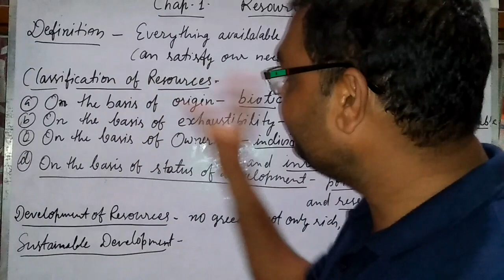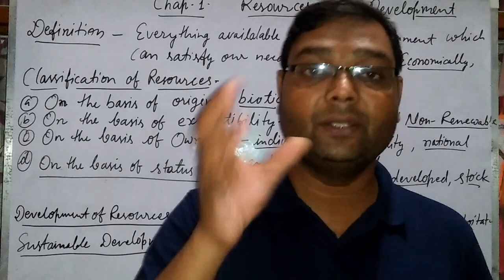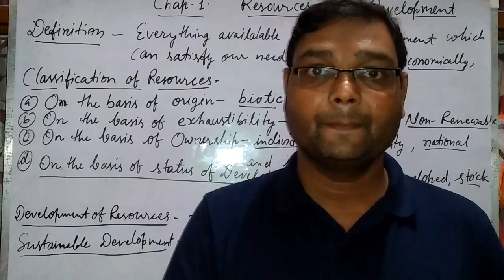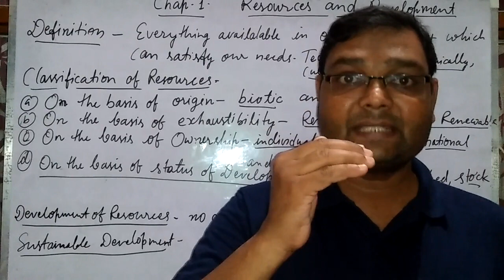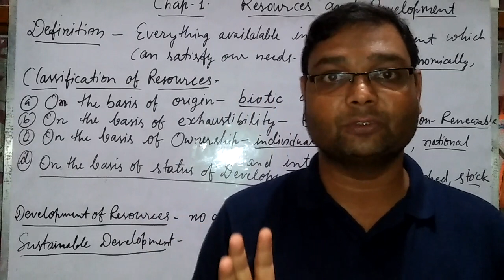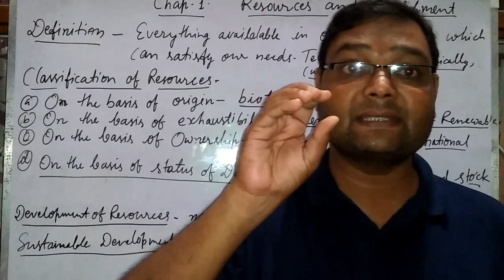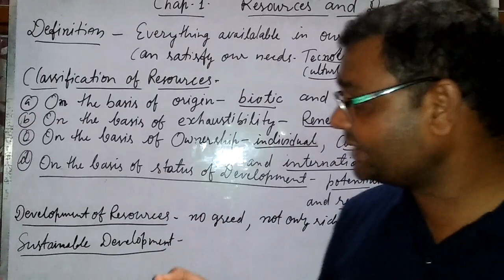Class 10 ,Geography ,Chpt -1 Resources and Development